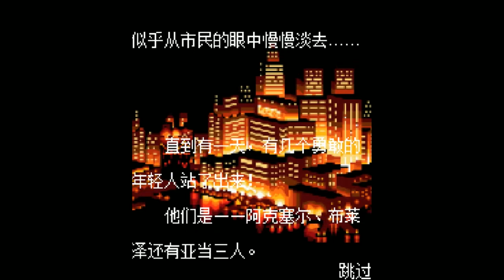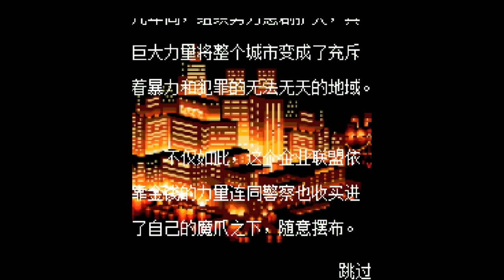Streets of Rage 2 JAVA GAME (SEGA 2012) FULL WALKTHROUGH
"Streets of Rage"  - The official Java version for cell phones from SEGA! Chaos rules the city, the blocks are controlled by the gangsters and you are the only one who can stop them. You will have to fight against great amount of enemies and bosses playing this game. Hit fighting from the past comes from "SEGA" to our mobiles. All mobile game players will enjoy breathtaking levels each having its features, good graphics, sound and excellent gameplay.

P.S. Super game! The official version specifically for phones that support Java!

DOWNLOAD THE GAME:

Chapters in the game: (ERROR)
0:00 Game cover
0:10 Backstory
01:36 Learning from Adam
3:17 Choice of Character (Axel or Blaze)
3:33 Level 1 - City Slums
6:50 Boss 1 - Antonio
8:20 Level 2 - Beach
10:15 Cooperation with Adam
12:08 Boss 2 - Southerner
13:36 Level 3 - The Undeveloped Bridge
18:40 Boss 3 - Bongo
21:43 Level 4 - The Ship
27:27 Boss 4 - Onihime and Yasha
29:56 Level 5 - The Factory
30:39 Cooperation with Adam #2
38:52 Boss 5 - Hara-Kiri [Exclusive! Only in Java version]
42:48 Level 6 - Elevator
47:37 Level 7 - Syndicate Headquarters
55:34 Cooperation with Adam #3
1:01:11 Boss 7 - Mr. X
1:01:50 Good Ending
1:06:12 Bad Ending
1:07:14 About the game

Trivia, notes:
1. Don't try to give Bongo (the fat guy) a shot - you'll strain yourself.
2. The Java version has an exclusive Boss! Hara-Kiri 38:52
3. The Java version has NO characters to choose from (the original has 3) 3:17
4. you can summon Adam for help 10:15, 30:39, 55:34
6. The game has 2 endings.
7. The game has amazing music.